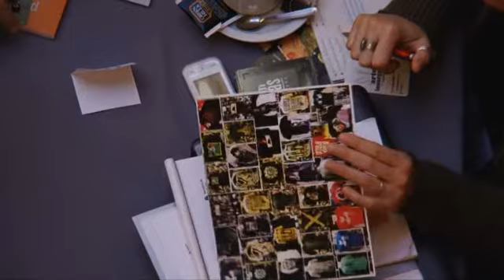Pre MICA Centro - Entrevista a Daniel Diez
Entrevista al documentalista cubano Daniel Diez, realizada durante el Pre MICA Centro, realizado del 5 al 7 de julio de 2012 en la provincia de Córdoba.